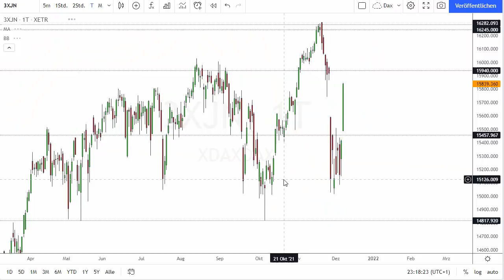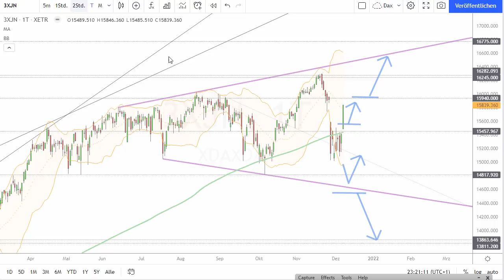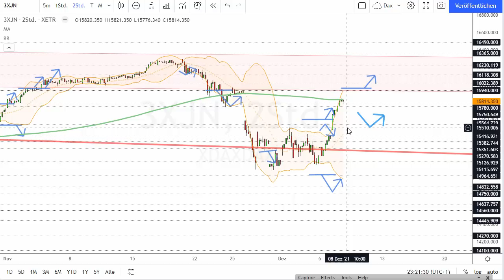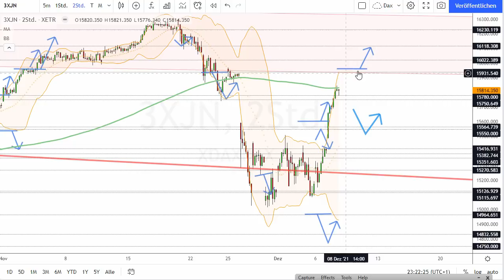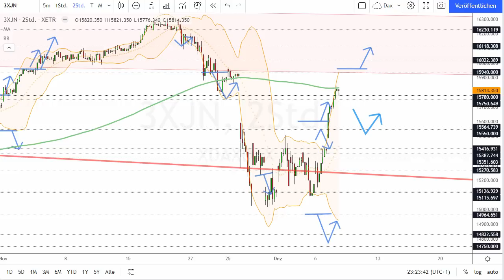Dax Analyse 08.12.2021